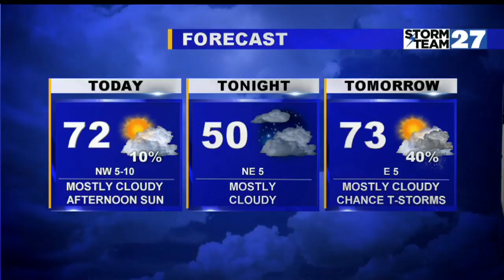First News This Morning